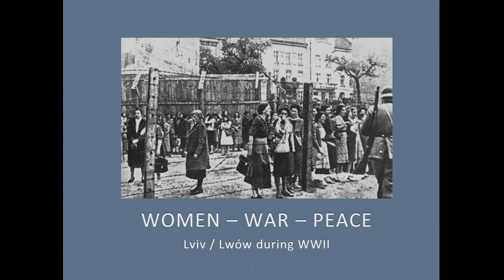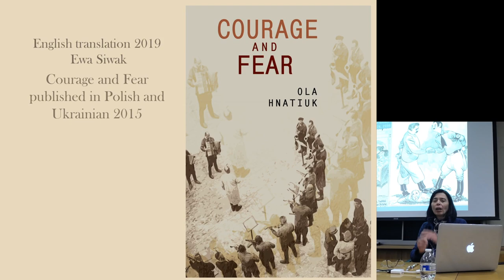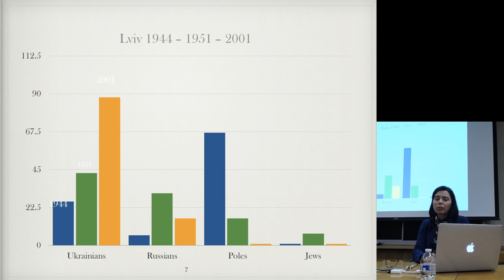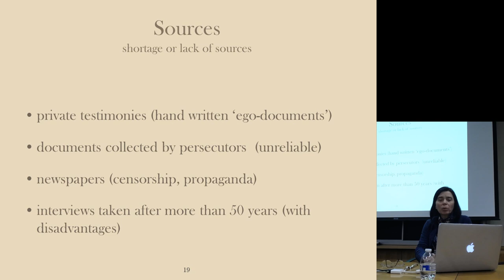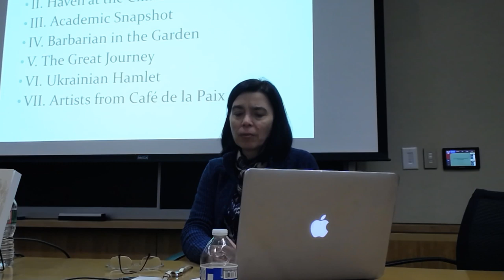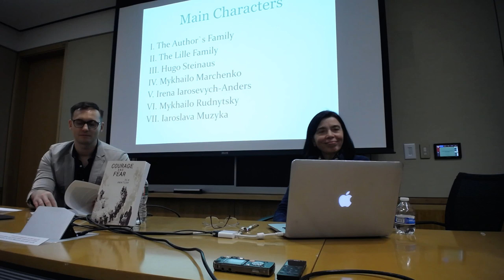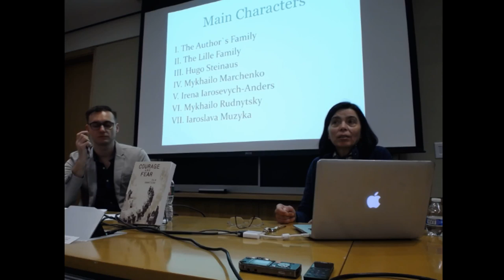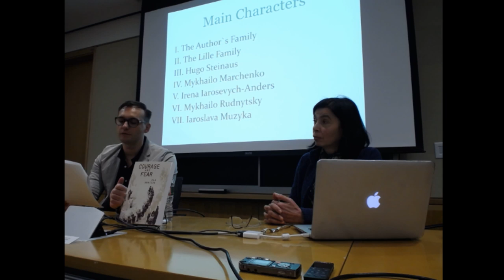Ola Hnatiuk: Courage and Fear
Women – War – Peace: Marginalized Narratives of WWII
A book presentation of Ola Hnatiuk’s Courage and Fear, co-published by HURI

Ola (Aleksandra) Hnatiuk, Professor of Slavic Studies, Center for East European Studies, University of Warsaw; Professor of History, National University “Kyiv-Mohyla Academy”

Courage and Fear is a study of a multicultural city in times when all norms collapse. Ola Hnatiuk presents a meticulously documented portrait of Lviv’s ethnically diverse intelligentsia during World War Two. As the Soviet, Nazi, and once again Soviet occupations tear the city’s social fabric apart, groups of Polish, Ukrainian, and Jewish doctors, academics, and artists try to survive, struggling to manage complex relationships and to uphold their ethos. As their pre-war lives are violently upended, courage and fear shape their actions. Ola Hnatiuk employs diverse sources in several languages to tell the story of Lviv from a multi-ethnic perspective and to challenge the national narratives dominant in Central and Eastern Europe.

Courage and Fear is co-published by Academic Studies Press, Harvard Ukrainian Research Institute, and Kolegium Europy Wschodniej im. Jana Nowaka- Jeziorańskiego.